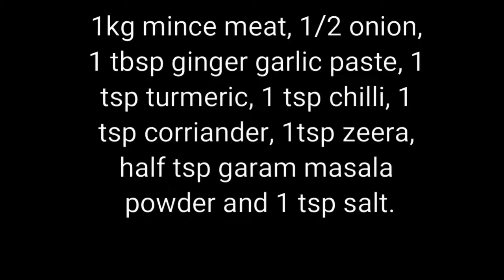Nargisi Kofte, Scotch egg | Nargisi Kofta Indian style scotch egg